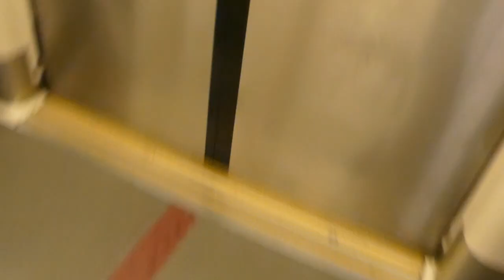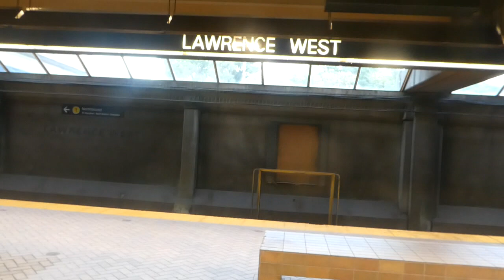Toronto Evening Subway Ride on the Yonge-University Line 8/30/2022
Heading south from Sheppard West to Glencairn then I walk to Pizza Nova. Subway train slows down due to a speed restriction halfway between Sheppard West and Wilson